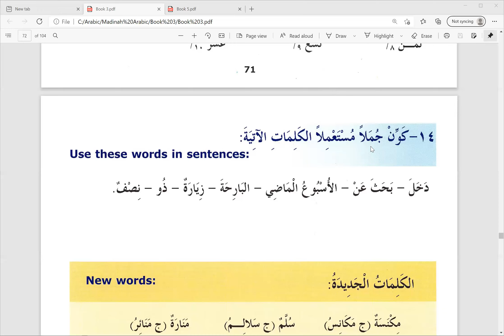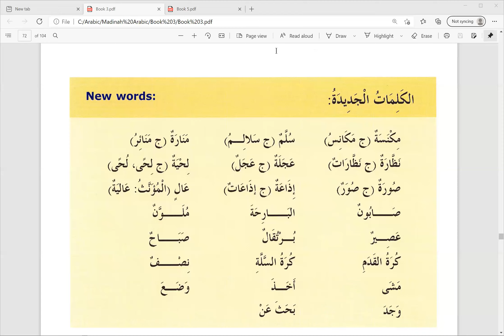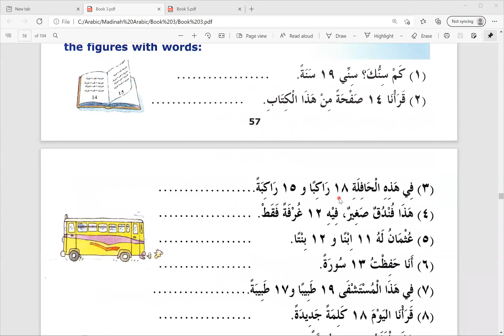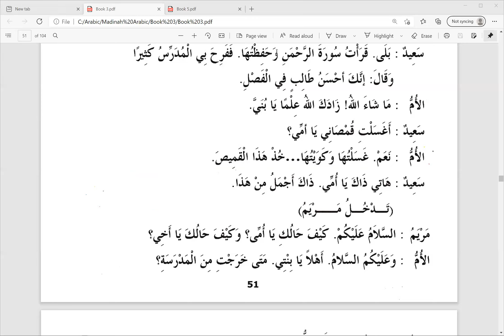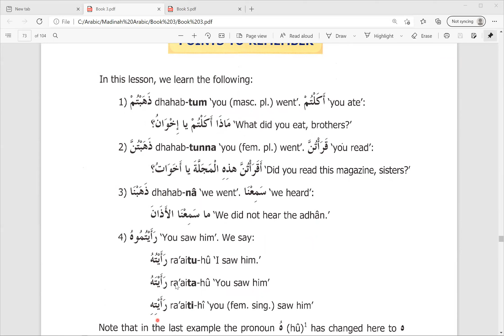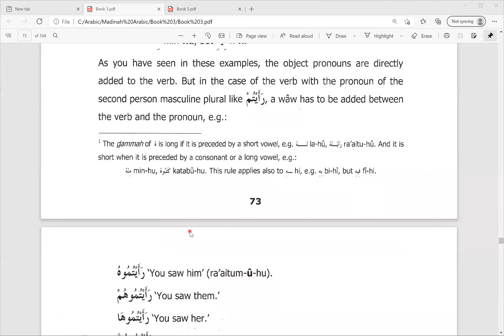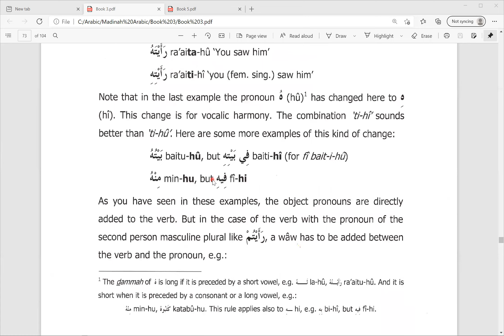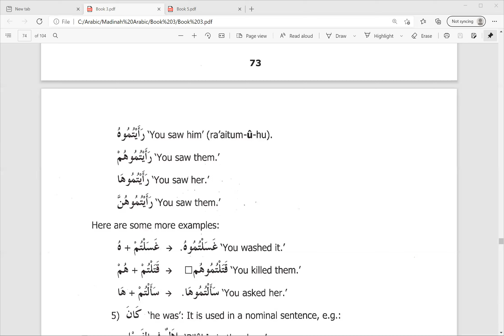Day 32 Madinah Arabic Book 3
Lesson 7 (page 72)

Latihan membuat ayat menggunakan perkataan-perkataan yang diberi;

دَخَلَ - بَحَثَ عَنْ - الأُسْبُو عُ الْمَاضِي - زِيَارَةٌ - ذُو - نِصْفٌ

Perbincangan tentang perkataan baharu yang ditemui dalam Lesson 7